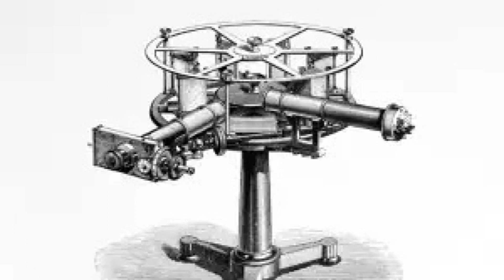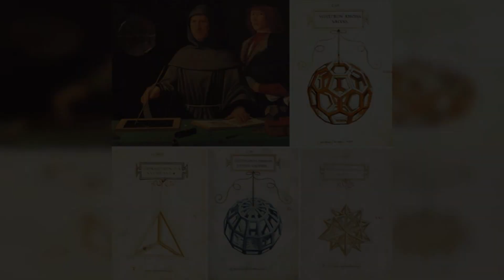Fisica e Arte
La fisica nell'arte: rapporto tra arte e scienza

Fisica e arte: che rapporto c'è tra la fisica, l'arte e i beni culturali? Percorso di approfondimento sul connubio arte e scienza